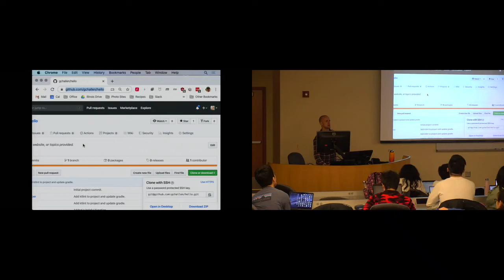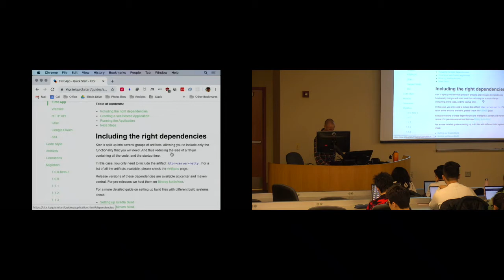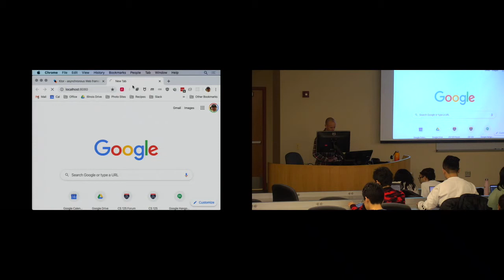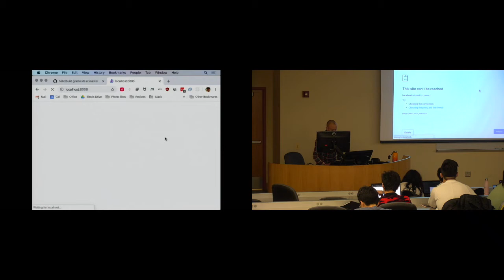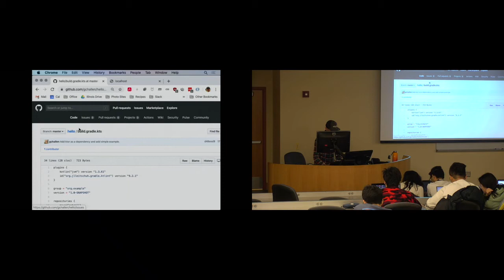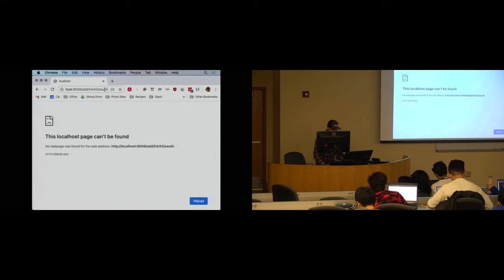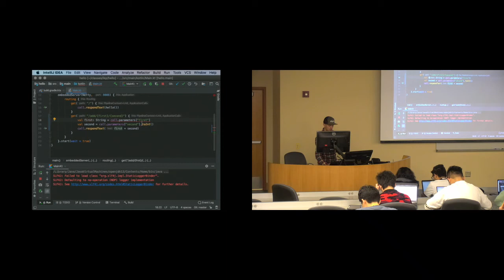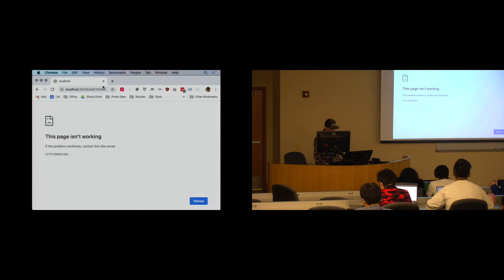Joyful Kotlin 6: IntelliJ Setup Part 3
The third installment of setting up a sane IntelliJ Kotlin development environment. Introduction to ktor. (Apologies for the lack of sound.)